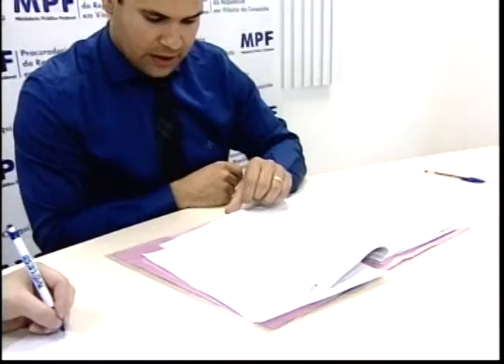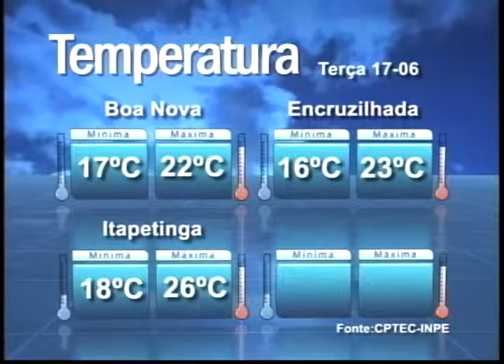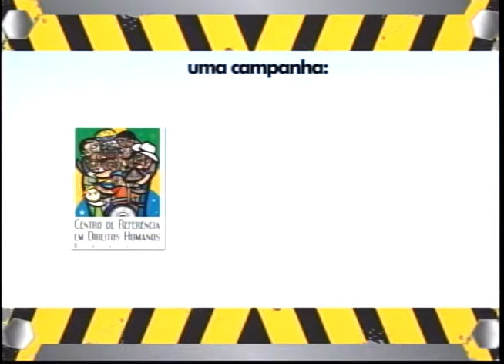Uesb Notícias 1ª edição exibido no dia 17 de julho de 2014